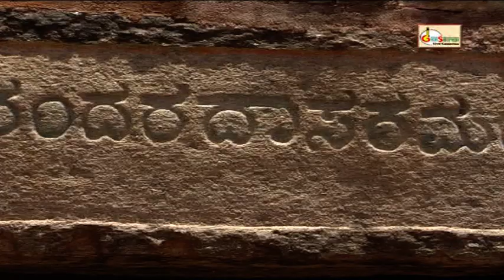Manava Shodhisa Beku Niccha Video Song | Dr Vidyabhushana | Shri Purandara Dasaru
Album : Harisankeertana Vaibhava / Hari Bhajane Maado
Song : Manava Shodhisabeku
Singer : Shri Vidyabhushana
Lyricist : Shri Purandara Dasaru
Type
Label / Banner : Gaanasampada Live Cassettes
Marketed by : Gaanasampada Devotional

► Facebook & YouTube / Gaanasampada Devotional
► Publised by "Gaanasampada Devotional"
► Editing :
* To Propagate your Creation/Songs/Music (Devotional), Our channel always welcomes talented Artists/Musicians.
IMPORTANT NOTICE :
◙ Re Uploading of this video (Or Content) may have a strike on your Channel which MAY BLOCK your Channel permanently..!!!
◙ Gaanasampada Live Cassettes owns all the required copyright for broadcasting this Album (or Songs) from the involved artists.